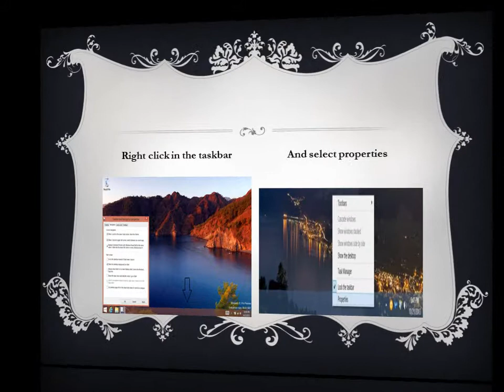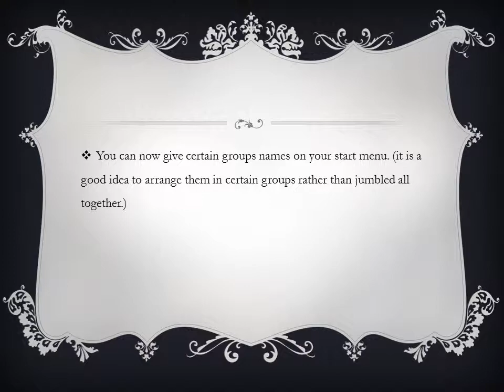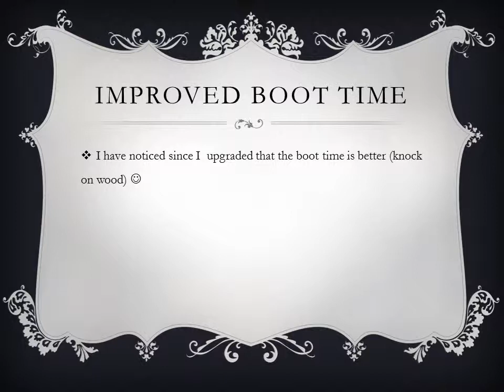Windows 8 1: A Brief Look!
the changes are relatively minor, but they will be welcomed nonetheless, in fact they are already been well received. these changes should silence many of the W8 critics. i have liked it from day one, it had flaws as all OS's do, but overall a good product, but it gets a bit better.